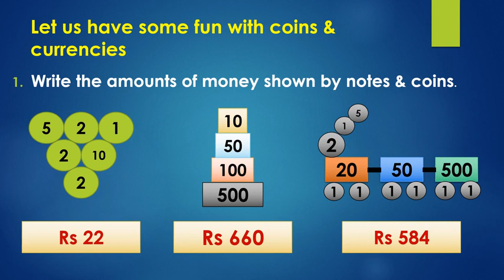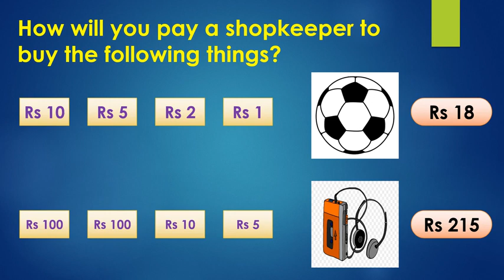STD III Mathematics Unit 7 Money Introduction